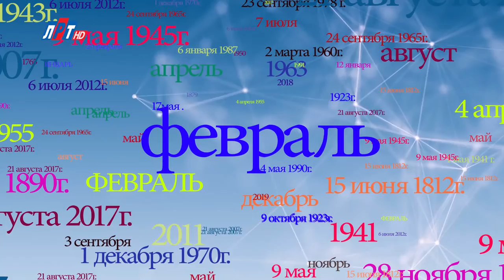"Дата" — 6 февраля